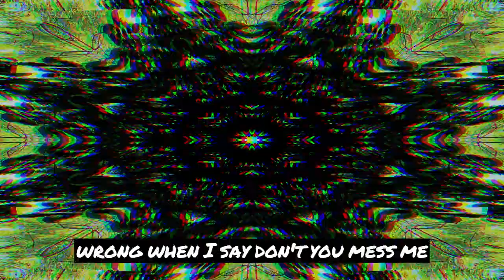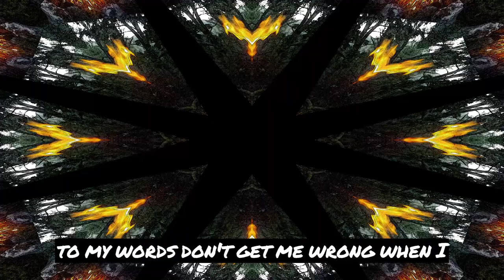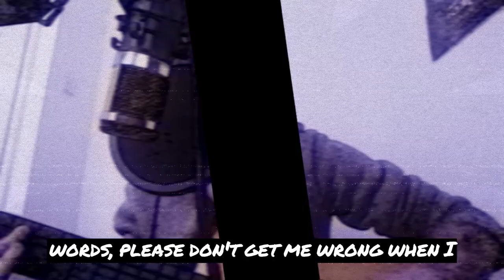Dan Devey - Don't you mess me around (Music Video) lyrics